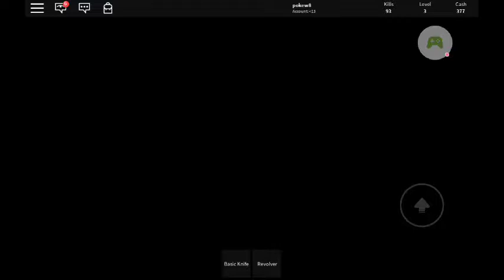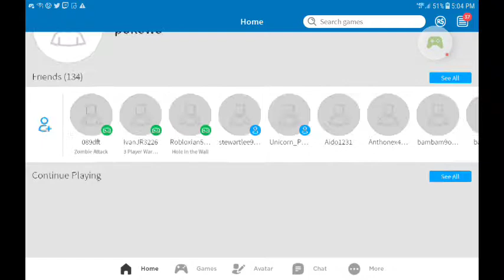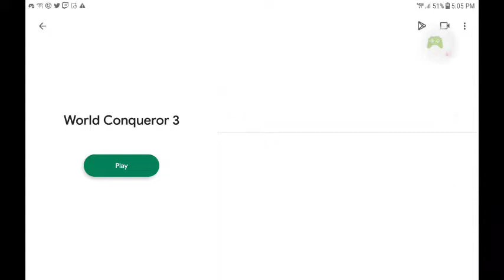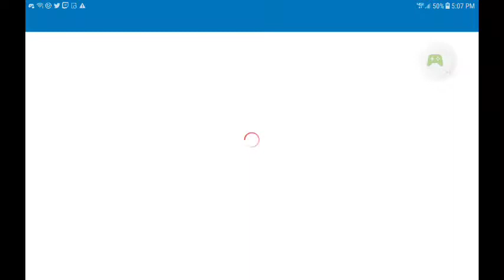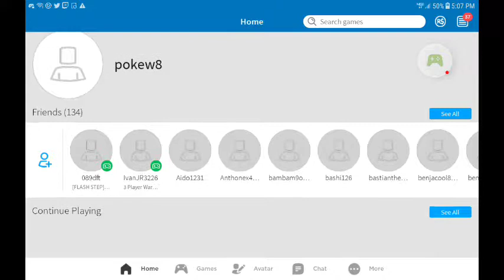3 random games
New vids in a few mins